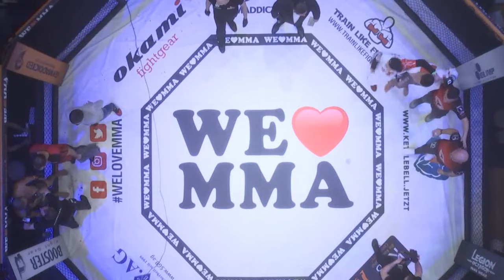LEVAN CHOKHELI VS ISSA ISAKOV